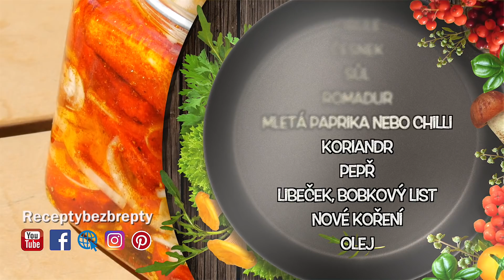NAKLÁDANÝ ROMADUR! PIVAŘI VŠECH ZEMÍ, SPOJTE SE! TÉ CHUTI NELZE ODOLAT!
Nakládaný Romadur vás překvapí svou jedinečnou chutí! Výborně se hodí k pivu a nebo na malou svačinku. Recept je jednoduchý a zvládne ho opravdu každý. I když Romadur pochází z Belgie, tak u nás prakticky zdomácněl. Není divu, ročně se u nás spotřebuje patnáct miliónů kusů! Jako přílohu k nakládanému Romaduru, doporučuji bagetu a na talíři ho dozdobit feferonkou a čerstvou červenou cibulkou! Dobrou chuť přeje Brepta!

U nás si teď můžete objednat to nejlepší litinové nádobí Skeppshult, které znáte z našich videí!

Seznam ingrediencí které jsme použili:

Cibule
Česnek
Sůl
Romadur
Mletá paprika nebo chilli
Koriandr
Pepř
Libeček, bobkový list
Nové koření
Olej

Tak na co čekáte? Hurá do kuchyně!